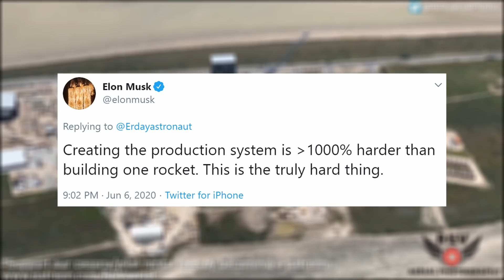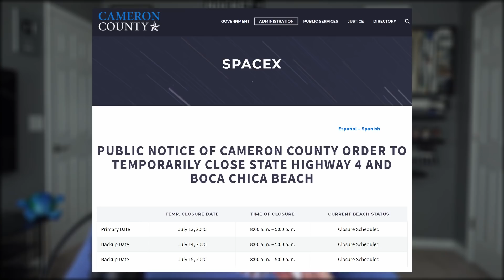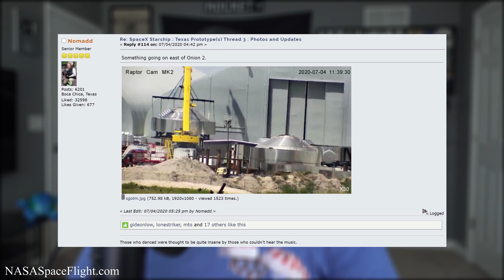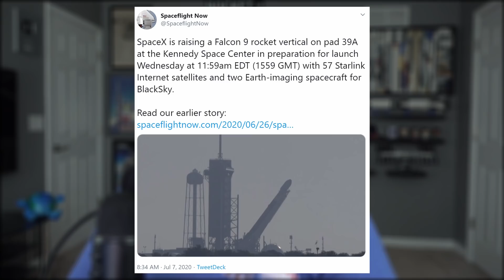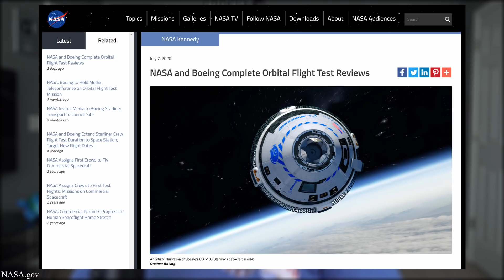SpaceX's Starship Readies for Static Fire and First Flight | SpaceX in the News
SpaceX's Starship Readies for Static Fire and First Flight | SpaceX in the News Episode 144. Today we go over some last minute Crew Dragon reveals, and also what's to come concerning Starship testing. Then discuss some recent updates with the GPS III booster that reached port this week. Take a look at the upcoming Starlink launch, then finish with today's Honorable Mention.